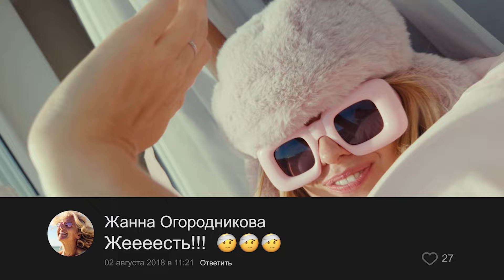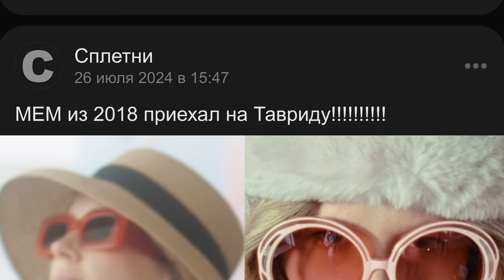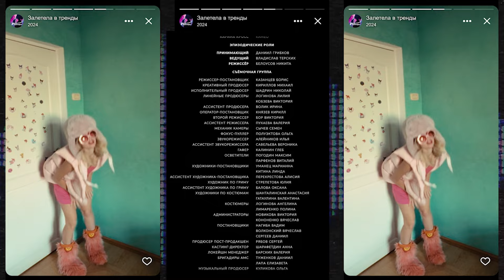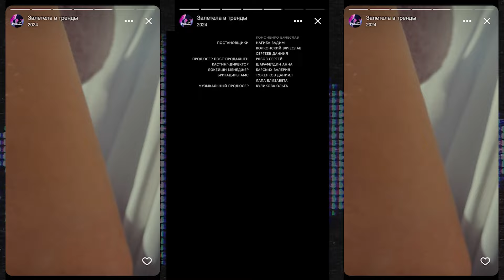Сериал "Залетела в тренды". 1 серия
Первый веб-сериал про реально существующее шоу! Официантка из Воронежского караоке-бара Соня едет разобраться со своим парнем, который тайно решил выступить на кастинге шоу «Залетай в тренды» со своей бывшей. И неожиданно для себя тоже записывается на этот кастинг. Получится ли у Сони стать участницей крутого музыкального шоу, удержит ли она свою любовь или найдет новую, и при чем тут MIA BOYKA - всё это в первой серии  сериала «Залетела в тренды»